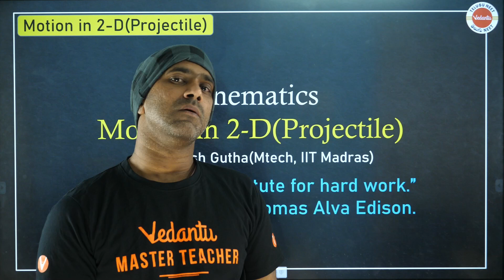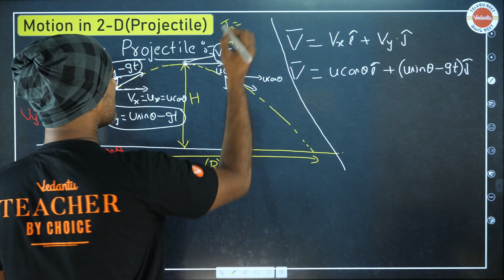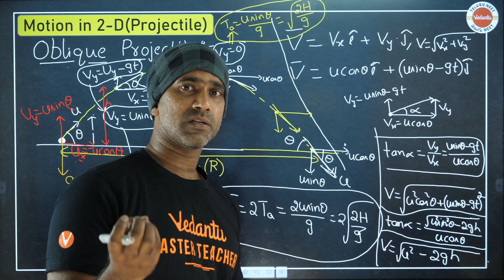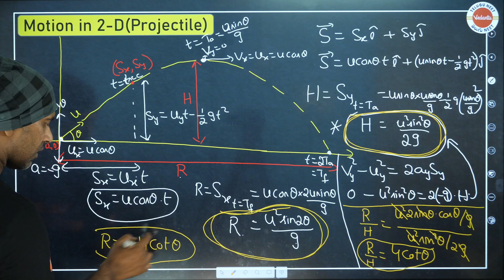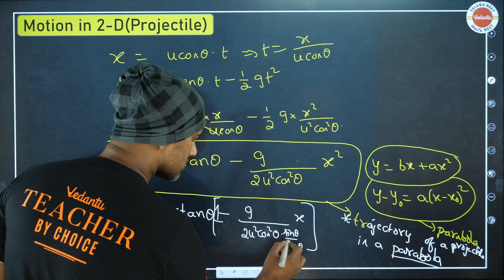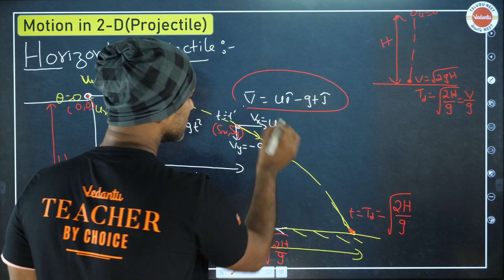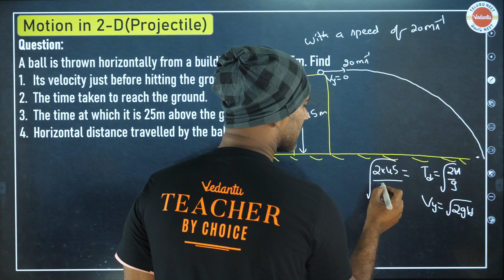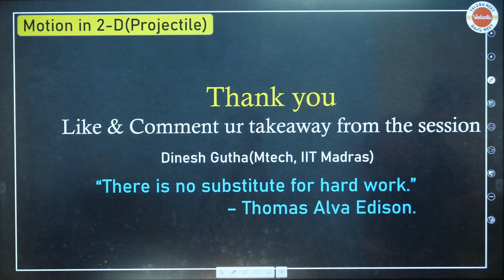Kinematics Class 11 | Motion in 2D Projectile Concept | NEET EAPCET Physics | NEET EAPCET 2025/26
Special Price only Rs. 2999/-

Master the fundamentals of Kinematics with a focus on Motion in 2D and Projectile concepts, crucial for your NEET and EAPCET 2025/26 preparation. In this session, we’ll break down these essential topics in Physics to help you build a strong foundation and excel in your exams. Join us as we dive deep into the concepts with detailed explanations and problem-solving techniques.

Limited Period Offer!